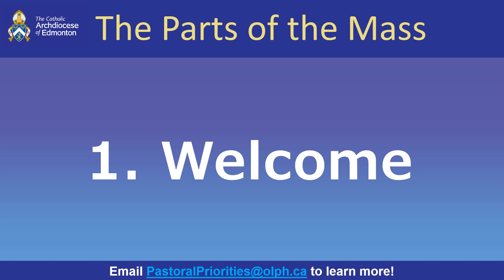2024-09-29 Formation for Eucharistic Worship - "The Parts of the Mass - The Welcome"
Father Jim continues with the first Archdiocesan Pastoral Priority "Formation for Eucharistic Worship".  This video presents the first of five parts of the Holy Mass: "The Welcome."